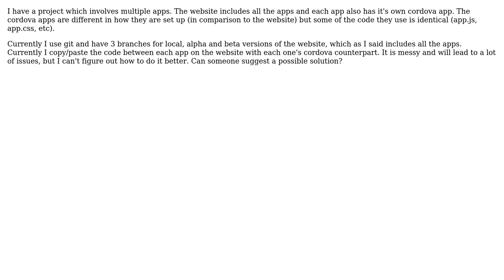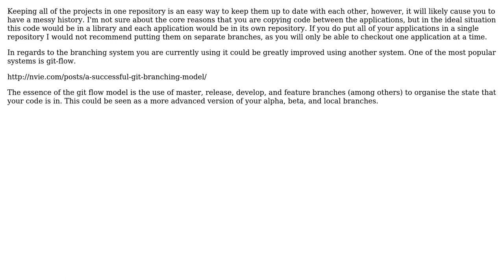What is the best way to version control a multi app project? (2 Solutions!!)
What is the best way to version control a multi app project?

With thanks & praise to God, and with thanks to the many people who have made this project possible! | Content (except music & images) licensed under CC BY-SA | Music | Images & others | With thanks to user Schwern user Massey101 user Marty.H and the Stack Exchange Network Trademarks are property of their respective owners. You are responsible for your own actions.